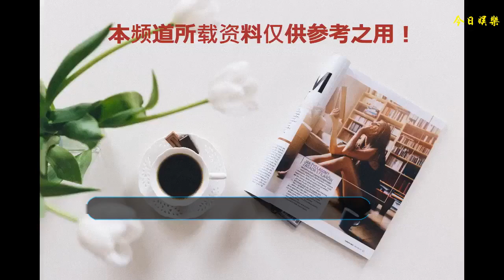明星怎樣報答自己的恩師呢，岳云鵬和劉德華的行為最感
在我們的人生道路會遇到自己的恩師，教會我們的人生技能。我們應該怎樣報答他們呢？今天小編介紹幾位明星怎樣報答自己的恩師的。
    第一位：洪金寶
    洪金寶有兩位重要的恩師于占元和嘉禾公司的老總。于占元是教洪金寶戲劇的。嘉禾公司是第一位把洪金寶帶入娛樂圈的人。洪金寶在一個綜藝節目提到，這兩位人改變了他一生。當年洪金寶成功后，成為當紅明星。在當時片酬已經很高了。
    可是嘉禾公司有電影要拍，洪金寶會毫不猶豫推掉所有的片約。不用商量就跟嘉禾公司簽約了。他就是為報道嘉禾公司把他帶進娛樂圈的。他報答恩師的行為真的很感動。
    第二位：劉德華
    劉德華的主要恩師就是向華強，劉德華雖然進入多個多個公司。但是當年劉德華，自己開公司破產時。第一個出來幫助劉德華解決債務就是向華強。當時劉德華聽到以前的老板能這樣幫助自己，感動哭了。從此劉德華發誓一定要報答自己的恩師向華強。劉德華過年都要上門，報答自己的恩師，他的行為真的很感動。
    第三位：岳云鵬
    岳云鵬在打工的飯店碰見了去吃飯的郭德綱，隨后開始了他的相聲演藝生涯。郭德綱改變岳云鵬的一生。岳云鵬成名后，但是這么多年一直留在德云社不肯離開。跟自己的師哥剛好相反，就是為了報答郭德綱對他的培養。在德云社不計較工資。他報答恩師的行為真的很感動。
    以上三位用不同方法報答自己的恩師，值得我們贊揚。他報答恩師的行為真的很感動。
    教師節到了你們應該用什么方法報答自己的老師呢，歡迎留言討論吧。
    關注多言君，每天同一時間與你，聊人生，聊理想，聊娛樂